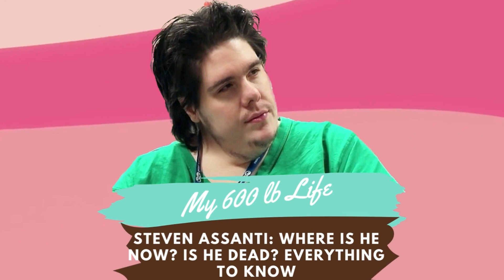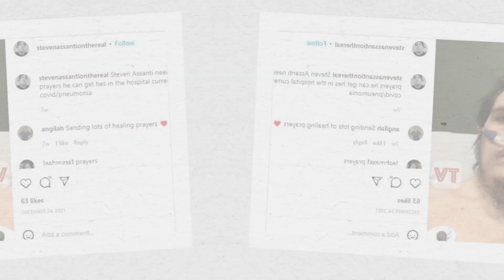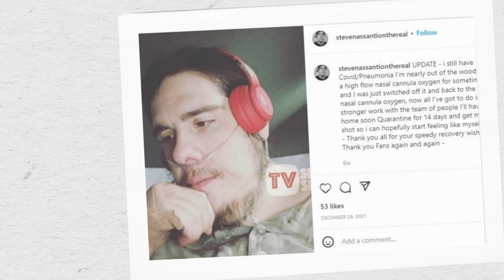Steven Assanti | Is He Dead Now? | His BIZARRE WORLD (My 600-Lb Life)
Over the course of the past decade, TLC's popular series, My 600 Lb Life, has introduced some pretty interesting cast members. A lot of them gave away some inspirational storylines for the viewers to remember and ended up changing their lives forever. However, there were also some of those who were unable to get approved for weight loss surgery. Due to this, they had to face the adverse effects of their obesity. Among the list of the show's stars, Steven Assanti remains to be one of the most memorable ones. He wasn't exactly a fan favorite, but he sure is pretty popular as of date. So, where is the TV personality today? Is Steven Assanti Dead Or Alive? Keep watching to find out.